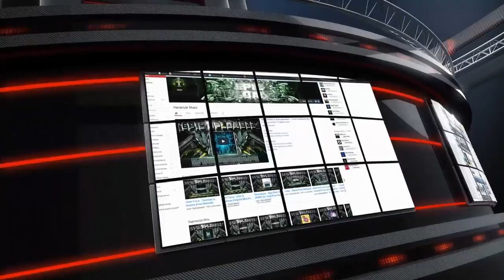Wasted Penguinz & Rebourne - Sorrow (Original Mix)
Artist: Wasted Penguinz & Rebourne
Tittle: Sorrow
Label: Toffmusic
Mix: Original
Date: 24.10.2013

EpicUploadzz